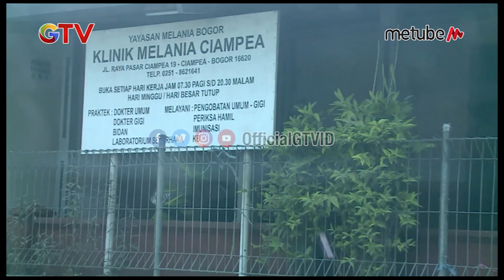Kesungguhan Pak Jaya Untuk nafkahi Keluarga | Bedah Rumah #479 (3/4)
Kesungguhan Pak Jaya Untuk nafkahi Keluarga #479 (3/4)
Bintang Tamu Mega Selvia
Host Zie Alatas